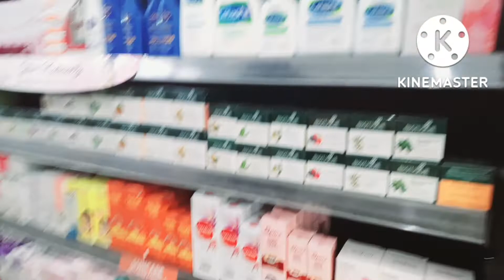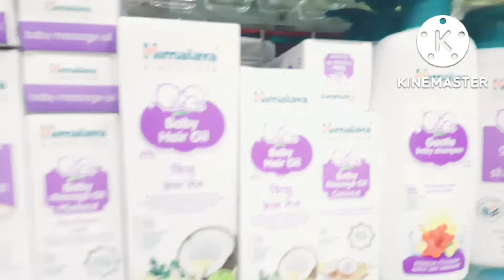ಬೆಂಡೆಕಾಯಿ ಗೊಜ್ಜು ಹೀಗೆ ಮಾಡಿ ಸಖತ್ ರುಚಿ / daily vlog